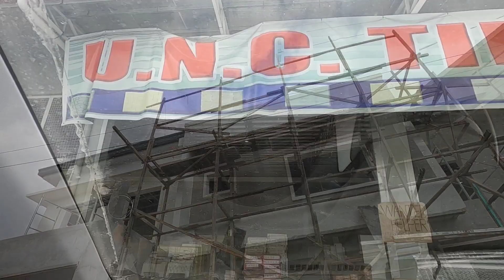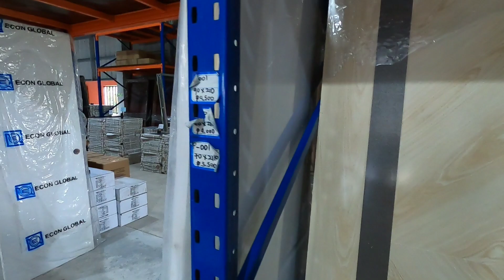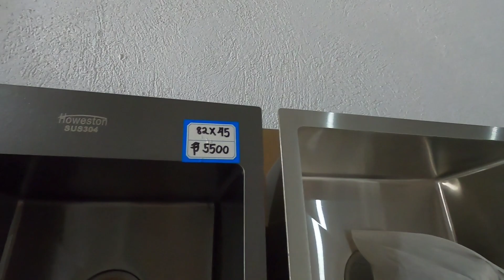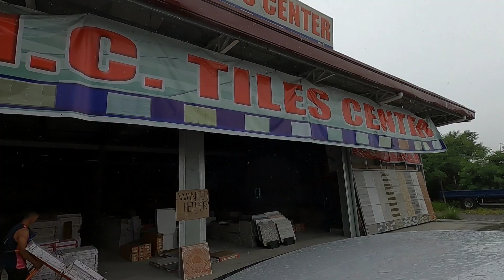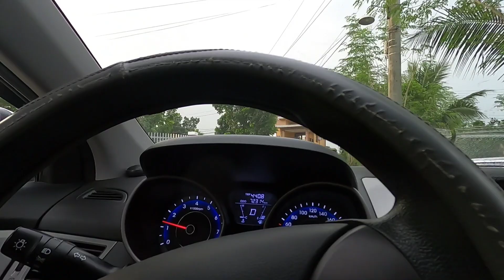MAY PINUNTAHAN AKONG TILE CENTER/ DAMI NATING TIGA SKIM COAT